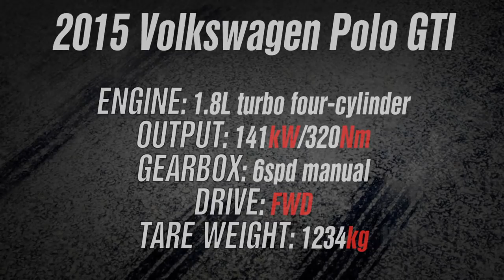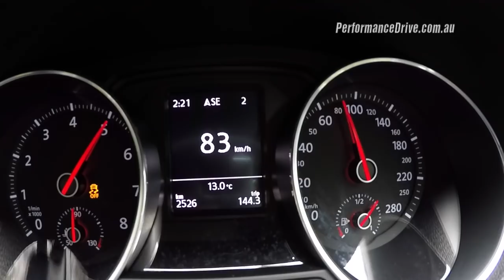2015 Volkswagen Polo GTI (manual) 0-100km/h & engine sound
2015 Volkswagen Polo GTI (manual) 0-100km/h & engine sound. for the full review.

2015 Volkswagen Polo GTI
1.8-litre turbo four-cylinder
141kW and 320Nm
Six-speed manual, front-wheel drive with locking diff
0-100km/h in 6.2 seconds (as tested)

It set benchmarks and even pioneered the compact hot hatch segment when it first debuted back in the 1990s. Is the 2015 Volkswagen Polo GTI a worthy evolution? And, more importantly, should you buy one over the range of competitive rivals that are out at the moment?

The previous model Polo GTI was, in our opinion, the class pinnacle. Sure, there were some rivals that were more exciting or had a more sporty interior, but in terms of overall ease of use, efficiency and performance, the Polo GTI was the best balanced package.

Based on the updated 2015 Polo, the new GTI has the potential to be an absolute weapon of a compact hatch. We say this because firstly, it has a larger and more powerful engine. Yep, that's right. The Polo GTI has an even more powerful engine this time around. Jammed under the bonnet is a 1.8-litre turbocharged four-cylinder, replacing the 1.4 twin-charged unit. It sends 141kW and a massive 320Nm (250Nm for DSG auto) through the front wheels. Power is up only 9kW but torque in the manual climbs 70Nm from the previous 250Nm output.

 ...to continue reading the review simply follow the link at the top of the page.